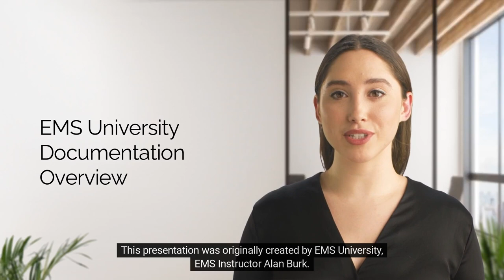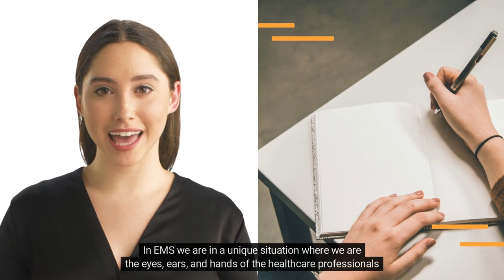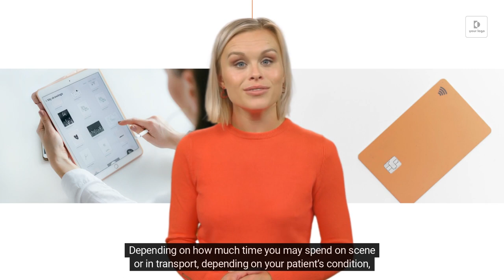Documentation and Brief Examination Review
This is brief review of EMS documentation and patient examination originally developed by EMS Instructor Alan Burk.